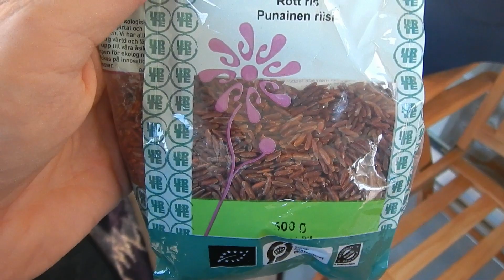How To Cook Whole Grain Red Rice (Organic)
Wash the organic whole red rice, and soak them as long as possible. Have not been able to sprout them yet. :-)
I like to soak my rice for at least 24 hours when possible. Then cook them for 30-35 minutes and let them rest for 10 minutes.

You use 100 grams of rice with 200 grams of water. The easiest thing is to know the weight of the pot, so you can change the soaking water before cooking.

Whole grain whole foods 4 the win!

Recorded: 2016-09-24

GO whole foods 80-10-10 VEGAN!
\/3g4|\| 4 tH3 \/\/1n & 4 L1f3